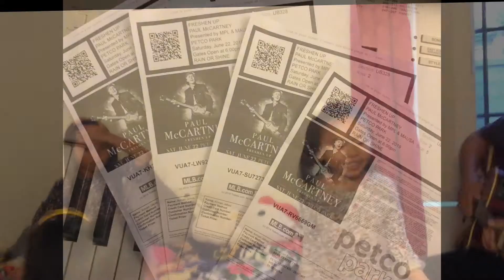Danny's 71st BDay